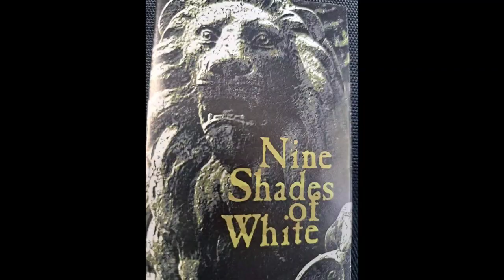New Rock Music Video - Trip the Void by Nine Shades of White (c)1995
Trip the Void by Nine Shades of White (c)1995
Film produced by Jason Anzalone
Guitar and vocals by Rob McClung
Base guitar and concept design Jason MacDonald
Drums and additional vocals Jason Anzalone